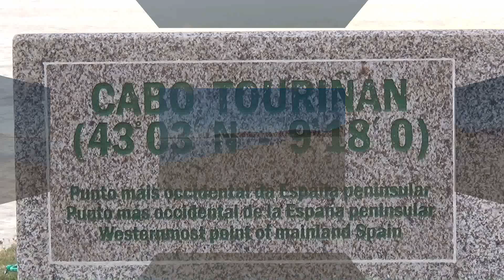Playa Nemiña y Cabo Touriñan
Playa de Nemiña
Playa situada en el municipio de Muxía, de aguas limpias y cristalinas y arena fina.
En el margen izquierdo desemboca el Rio Castro, formando una pequeña y acogedora ría con amplias zonas arboladas.
La zona dunar alberga multitud de especies de flora típicas de los arenales atlánticos,

Touriñán mira al mar. Dos veces al año, a principios de la primavera y finales del verano, el cabo Touriñán se convierte en la última línea de sombra del ocaso en la Europa continental.
La posición natural de esta punta de tierra que se introduce impasible un kilómetro en el océano Atlántico lo convierte en el lugar por donde desaparece el último rayo de sol de la Europa continental. Son unos dos meses y medio al año para disfrutar de una simbólica puesta de sol en este salvaje tramo de la Costa da Morte. Este es un lugar solitario. De ahí también su belleza.